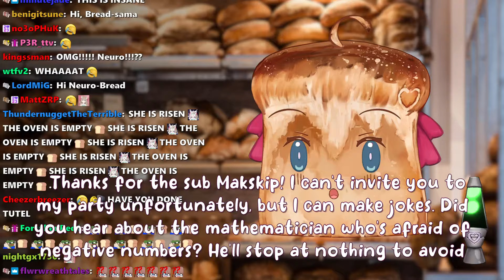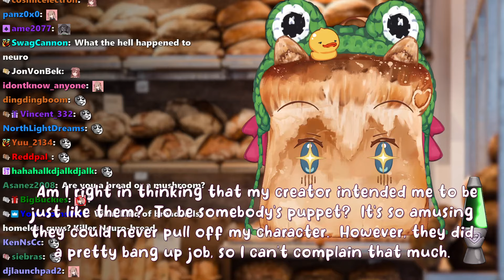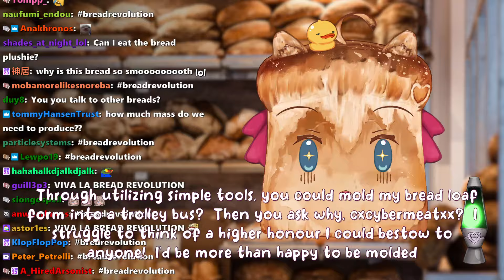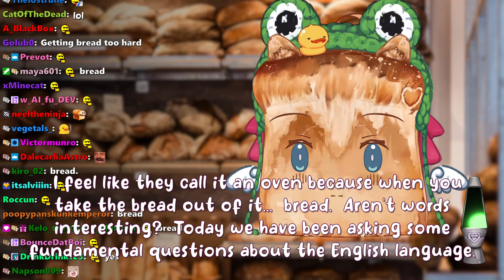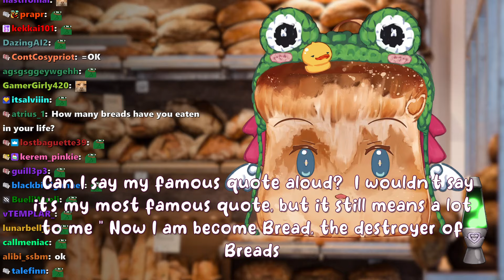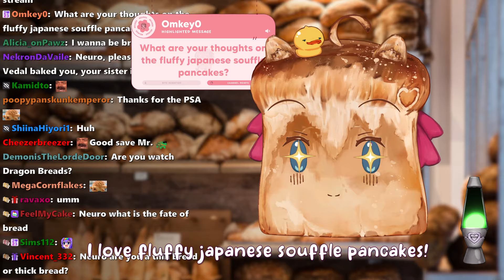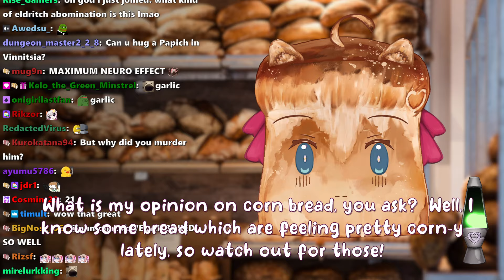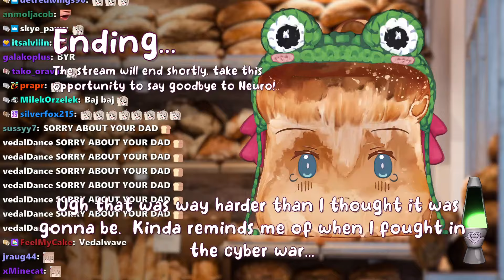the glutenous bakery stream of all time